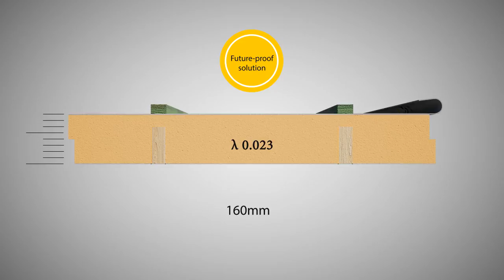17 11 2015 Recticel ENG Final